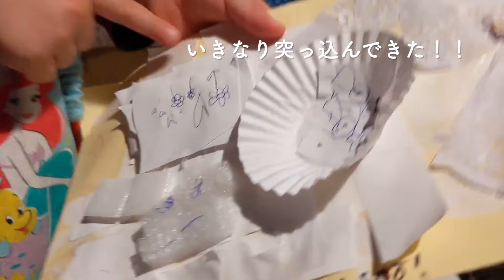3歳娘とデート❤︎北欧に春を告げるお菓子セムラ｜FIKAキット再販のお知らせ｜ノードラボ出演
🇸🇪毎日マイナス５から１５度くらいが続くストックホルムです。
次女カレンのアウターが小さくなってしまったので買い物に行きました！
二人きりでのお出かけは珍しいのでウキウキ❤️

🎥ノードラボ北欧研究所の動画に出演させて頂き楽しくお話しました。是非見てね！
後半はセムラについて　明日２月１３日(土)日本時間１９時公開予定です。

🇸🇪北欧FIKAキット セムラ再販決定！２月１８日(木) 日本時間２１時頃！🇸🇪
スウェーデン人が愛してやまない季節限定の春を告げるお菓子セムラ！
前回の販売はあまりの人気でたった２時間で完売となってしまい、たくさんの方が購入することが出来ませんでした。製造チームの皆さん頑張りのおかげで更に数量を増やして第2回目の販売を早めることができました🙏💕

ソピバ北欧オンラインショップにて２月１８日(木) 日本時間２１時頃に再販予定ですが、見逃したくない方は『再入荷通知』に登録しておくとショップに入荷した際にメールが届きますので是非ご登録することをお勧めします♫

♬ MUSIC ♬
Claudio The Worm      The green Orbs

🌱　応援が動画作成の大きな励みになります　🌱
動画が少しでもいいなと思ったら👍グッドボタン、コメントを是非残してください♫

ヴェントゥラ愛　(あいぼん)
北欧スウェーデン在住７年のパティシエで　５歳&３歳の娘達のママ。
スウェーデンでレシピ本を出版しました。ただいま2冊目執筆中！

大好きなスウェーデンの暮らし、お菓子と料理、子育て等、
日本の皆さんに向けても紹介したいと思い動画を作り始めました。
マイペースに楽しく更新していくので、見ていただけると嬉しいです！
リアルな北欧の暮らしをのぞいてみてください♪

Instagram　スウェーデンの暮らしを紹介（日本語）

Instagram　スウェーデン向け仕事アカウント（スウェ語）

🎥　Bon Aibonもう一つのチャンネル　🎥
海外向けに、海外の材料とキッチン設備でも作れる日本のお菓子の作り方を紹介してます。英語字幕ですが日本語で話しているので、もし良ければコチラもどうぞ♪